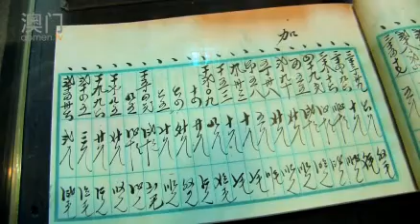内港码头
和Winnie一起游览澳门著名的内港码头历史城区。看看古老的德成按当铺，漫步于旧时的福隆新街红灯区。从粤通客运码头乘船可前往珠海，去码头附近的十六浦索菲特大酒店体验奢华的享受。参观一下邻近的康公庙，圣安多尼教堂，白鸽巢前地，东方基金会会址和基督教坟场。在狭窄的小巷里来回闲逛，你会发现各式各样的古董店，订制旗袍的裁缝铺，飘着饭香的小饭店。

澳门网为您提供一站式的澳门旅游优惠，活动，景点和酒店资讯